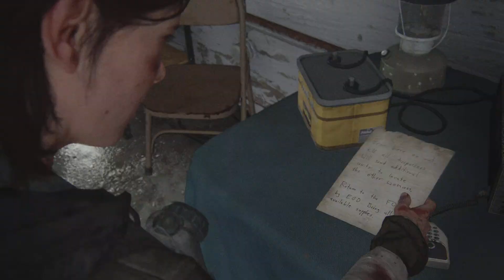THE LAST OF US PART II (PS5 60FPS) GROUNDED+ ELLIE THE PRINCESS OF BLADE (E.S.B.M) SCHOOL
I'm THE SAVAGE BEAST The Most Powerful, Ferocious And Brutal THE LAST OF US PART II Specialist In The World, I Gave ELLIE Her Pseudonym THE PRINCESS OF BLADE Due To Knife Being Her Number One Weapon Of Choice.

"If The Lord somehow gave me a second chance at that moment, I would do it all over again" Joel to Ellie about saving Ellie at The St. Mary Hospital.

Well JOEL THE IMMORTAL LEGEND is a Man of his word, he is going to save ELLIE THE PRINCESS OF BLADE over and over again in only 26 Days time, on September 2nd 2022 to be exact in the highly anticipated THE LAST OF US PART I.

Countdown to the Imminent Return of THE IMMORTAL LEGEND: 26 Days (SEPTEMBER 2ND 2022).
JOEL LIVES FOREVER BECAUSE THE TRUE IMMORTAL LEGEND NEVER DIES.

I'm THE SAVAGE BEAST The Most Powerful, Ferocious And Brutal The Last Of Us Part II Specialist In The World, for what it's worth I did not invent the Ultra Badass Pseudonym THE SAVAGE BEAST for myself instead I Earned it ! People called me THE SAVAGE BEAST because of the Extremely Powerful, Ferocious, Vicious, Brutal, Sadistic, Ruthless and Relentless way I played the game as Ellie The Princess Of Blade from The Last Of Us Part II.

UNLEASH THE BEAST WITHIN!

Thank you so much for watching, I'm THE SAVAGE BEAST The Most Ferocious The Last Of Us Part II Specialist In The World, The Grandmaster of Close Range Combats and The Very Proud Owner of Extreme Savage Beast Mode (E.S.B.M) Extremely Powerful, Ferocious, Vicious, Brutal, Sadistic, Ruthless And Relentless Brand Of Gameplaying.

I'm THE SAVAGE BEAST, please watch the gameplay video that earned me The Ultra Badass Nickname "THE SAVAGE BEAST", watch how I made The Princess Of Blade Ellie unleashed her beast within in my super awesome THE SAVAGE BEAST's Slasher Special that is the origin of my own extremely powerful, ferocious, vicious, brutal, ruthless, relentless brand of gameplaying I very proudly called Extreme Savage Beast Mode

Thank you very much YouTube for allowing me to upload my videos and for being the greatest ever video sharing media. Thank you very much Sony Interactive Entertainment, Naughty Dog, Sony Playstation for your two powerful sublime games which in my opinion are the greatest games ever made (The Last Of Us Remastered and The Last Of Us Part II) and your other games. Very special thanks to Other Studios whose games I Include in my Channel, you guys rock and your games are super awesome.